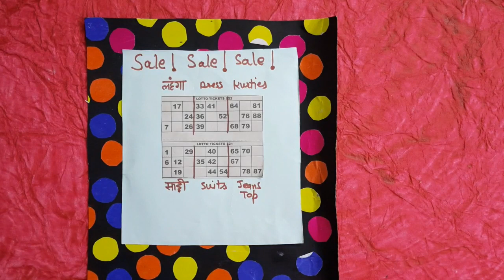लहंगा और साड़ी की sale tambola game में 💃😍| Tambola New Dividends | Housie game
fun for all parties |

Tambola New Dividends | Housie  New Variations | Tambola  game in hindi (Part 1)

My Tambola game single ticket New Variations
video link 👇